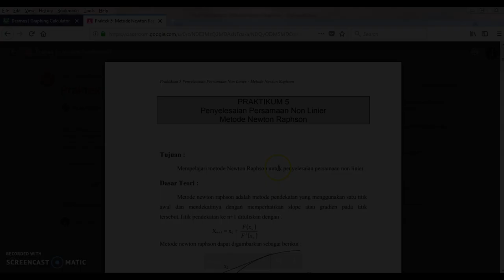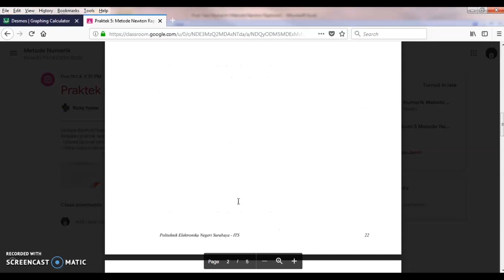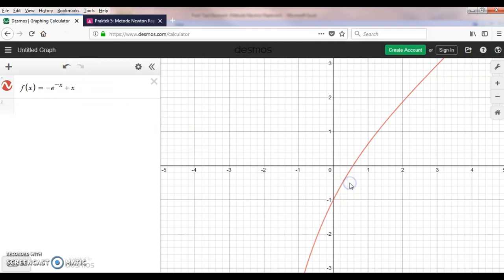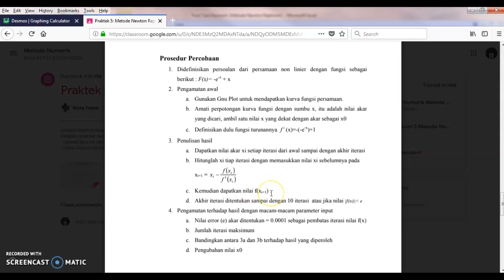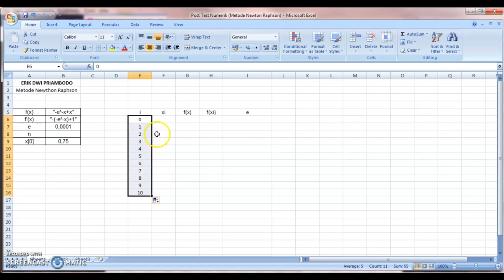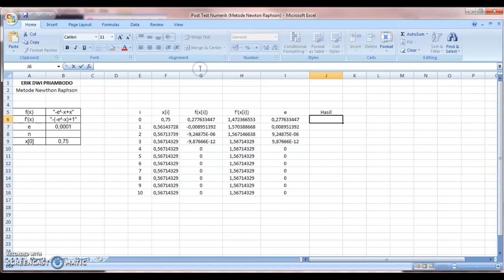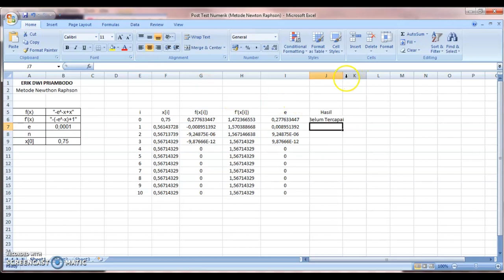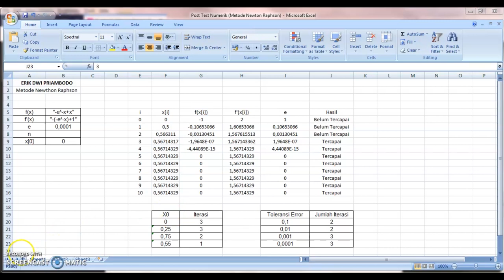Persamaan Non Linear dengan menggunkan Metode Newton Raphson By ErikDprmbd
Project Video Tutorial - Metode Numerik

Berikut adalah tutorial cara menyelesaikan soal metode newton raphson, menggunakan metode tabel di excel.

By : Erik Dwi Priambodo